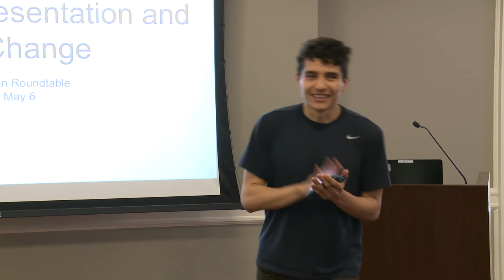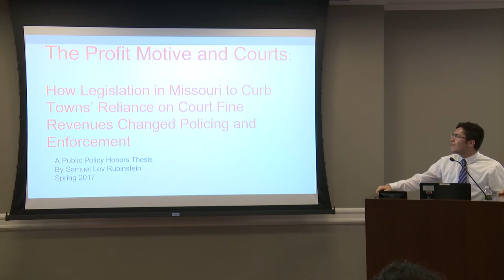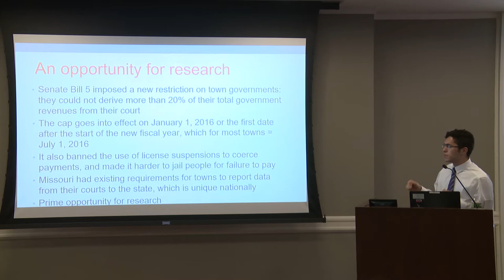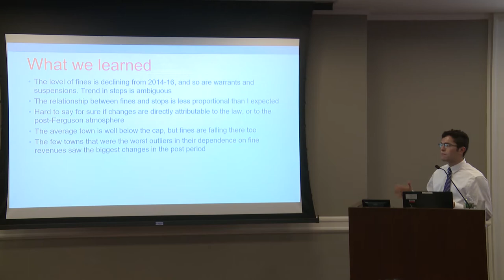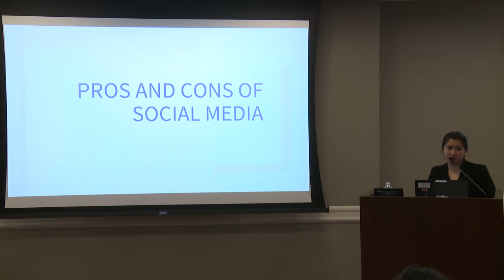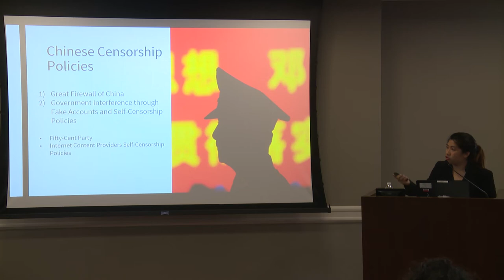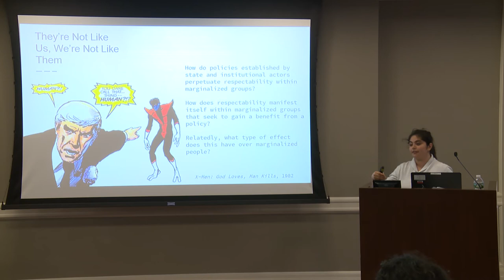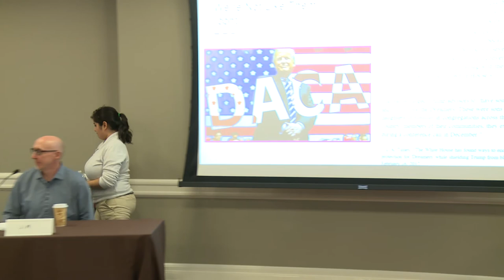Theories in Action - Politics of Representation and Social Change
Facilitator: Jim Amspacher, Career Counselor & Director, Careers in the Common Good, Career LAB

Arely Diaz, Cease to Resist: How Policy Perpetuates Respectability within Marginalized Groups; advisor - Mónica Martínez

Christine Baltazar, The Impact of Social Media on Government-Constituent Interactions: The Egyptian Revolution and Chinese Censorship; advisor - Wendy Schiller

Liz Gaccione, Conceptualizing Time in Recovery; advisors - Irene Glasser, Bhrigupati Singh

Renata Mauriz, (Re)Envisioning Immigrant Narratives: Organizing for Dignity – Not Inclusion; advisors - Kevin Escudero, Yalidy Matos,
Mónica Martínez

Samuel Rubinstein, The Profit Motive and Policing: How Legislation in Missouri After Ferguson to Curb Towns’ Reliance on Court Fine Revenues Changed Policing and Enforcement; advisors - Ross Cheit, Paul Testa